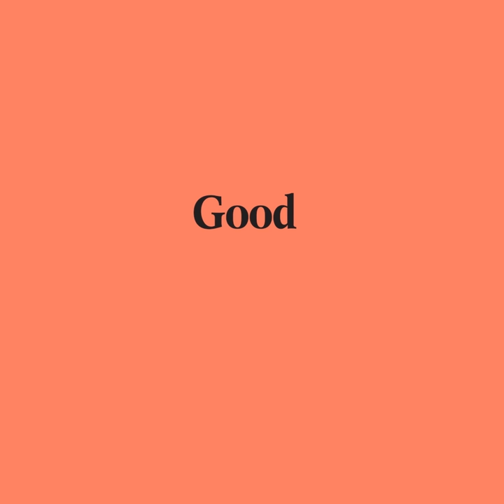Good Pair Days - Chateau de Paraza 'Cuvée Spéciale' Rouge 2017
Minervois is a region esteemed for its vineyard landscapes that are perched upon a breathtaking backdrop of southern French foothills. This exciting region also boasts a rich and remarkably deep wine history.

Archaeological evidence shows that viticulture here dates back to early-Roman times. The Chateau de Paraza Estate is certainly no new kid on this vineyard block. In fact, while under Louis the XIVth (14th) Chateau de Paraza served as a base during part of the building of the canal that connects the Mediterranean sea to the Atlantic Ocean. If the walls of Chateau de Paraza could talk, we know there would be a bookcase worth of colourful wine stories to tell.

Jump ahead to our modern century and you'll find the close-knit Danglas family — parents and three children, Lucile, Matthieu, and Antoine — doing all the hands-on work in the vineyard and winery. They have a clear winemaking philosophy; to honour the tradition of the estate with a keen eye on sustainable agriculture. The proof of success is in the glass. The wine of Chateau de Paraza speaks a voice true to their unique terroir and the estate's rich history.

This rich and chocolatey expression of a Syrah, Mouvedre and Grenache blend is a great example of a warm Minervois vintage! There's plenty of concentrated dark fruit, blackberry, roasted cherry and damson plum, which makes for a powerful first impression, but there's much more than fruit going on here. Dusted with flavours of coa coa powder, lavender and leather, this wine has a delicious earthy and rustic side to it, too. Fine-grained but firm tannins and a full body give this wine a confident posture upfront, but that eases off into a relaxed velvety chocolate finish.

You can find food pairings, matching recipes and the winemakers' story all